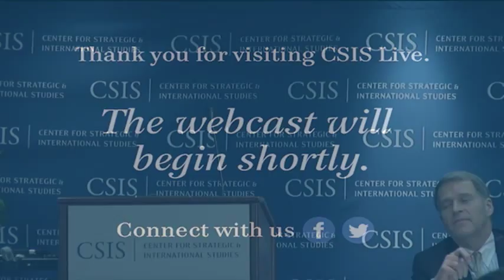China-Taiwan-United States Relations: Part 2 of 2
12:15 PM Lunch Keynote Address: An Update on U.S.-Taiwan Relations

Raymond Burghardt
Chairman of the Board,
American Institute in Taiwan
1:45 Panel 3: Regional and Bilateral Economic Issues

Matthew Goodman
William E. Simon Chair in Political Economy,
Center for Strategic and International Studies
Chou Chih-wei
Assistant Professor, Department of Global Political Economy,
Tamkang University
Moderated by: Kevin Nealer, The Scowcroft Group